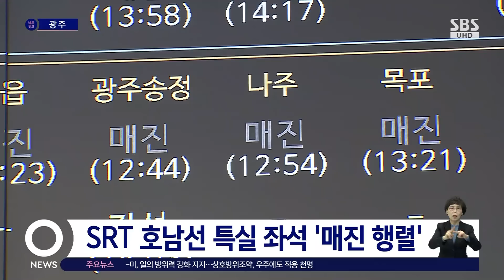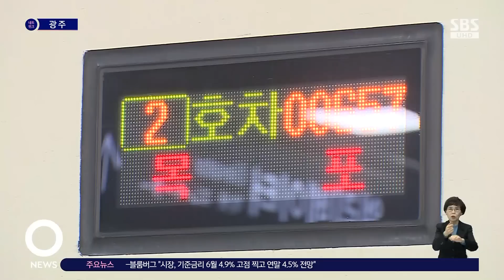"단 33석"…SRT 호남선 특실 예매 '하늘의 별 따기' / SBS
〈앵커〉

서울과 광주를 오가는 고속열차 SRT 특실 예매가 하늘의 별 따기라는 말이 나오고 있습니다. 주말은 물론 평일에도 상대적으로 가격이 비싼 특실이 일반실보다 먼저 매진되는 품귀 현상에 이용객들의 불편이 이만저만이 아닙니다. 근본적인 해결을 위해선 특실 좌석을 늘려야 한단 목소리가 커지고 있습니다.

보도의 이상환 기자입니다.

〈기자〉

2016년 말부터 운행을 시작한 SRT 호남선 열차.

하루 40번 수서역과 광주 송정역을 오가는데 새벽과 늦은 밤을 제외하고는 특실 좌석 대부분이 매진입니다.

1~2주 전에 이미 주요 시간대 특실 좌석이 동이 나다 보니 예매 자체가 어렵단 불만이 큽니다.

[손정옥/SRT 호남선 승객 : 특실 같은 경우에는 잡기가 거의 힘들어요. 미리 예약하지 않으면 일주일 전에도 거의 없다고 봐야 해요.]

SRT 호남선의 특실 품귀 현상은 이용객 대비 좌석 공급이 부족하기 때문입니다.

기업과 병원이 밀집한 수서역 특성상 지방 출장이나 외래 환자들의 특실 이용이 많을 수밖에 없지만 SRT 호남선의 특실은 8개 열차 중 단 1개, 33개 좌석밖에 없습니다.

열차 종류와 노선에 따라 차이는 있지만 KTX 호남선 특실의 3분의 1 수준입니다.

[이종권/SRT 호남선 승객 : 이용자가 많을 때에는 (특실) 칸 수가 좀 늘었으면 좋겠어요. 그래서 이용자가 좀 편하게 예약도 하고 이용했으면 좋겠습니다.]

여기에 출발 1시간 전 환불 수수료가 400원에 불과해 일단 예매하고 보자는 행태를 부추겨 특실 예약을 더욱 어렵게 한다는 지적까지 나오고 있습니다.

SRT 운영사인 주식회사 SR도 특실 품귀 현상을 알고는 있지만 현재로서는 뾰족한 대안이 없는 상황이라고 해명했습니다.

[한규종/SR 영업기획처 : 열차 양이 한정돼 있고 특정 이상의 공급 좌석을 늘리는 부분은 조금 어려움이 있는 상황입니다.]

SR은 열차 추가 구매를 하겠다고 밝혔지만, 빨라야 도입 시기가 2027년이라 특실 품귀과 고객들의 불편은 계속될 것으로 보입니다.